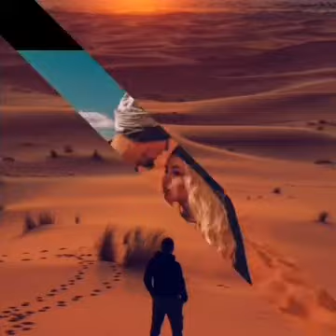Nuri sesigüzel..Sevda yüklü kervanlar..